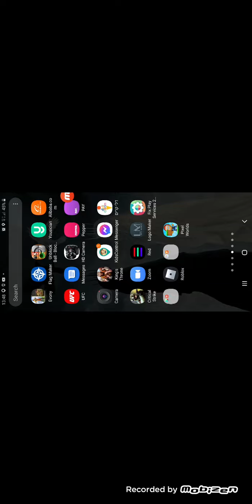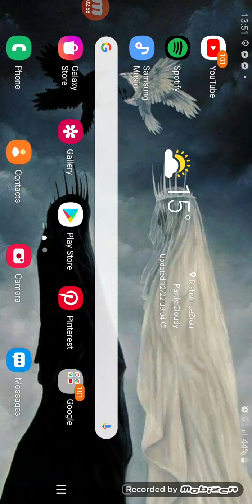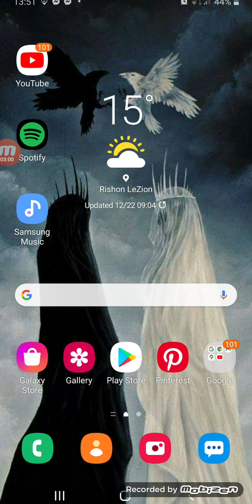pixel worlds pixel station at christmas especially for winterwalkers